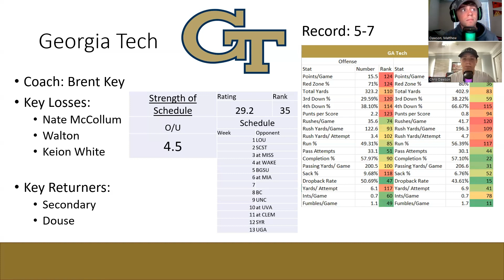Georgia Tech Football 2023 Preview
The Redshirt Sophomore Podcast breaks down how Georgia Tech's 2023 season projects.
Who are the key losses? Key additions? How does their schedule break down?

All of these questions are answered, AND MORE!